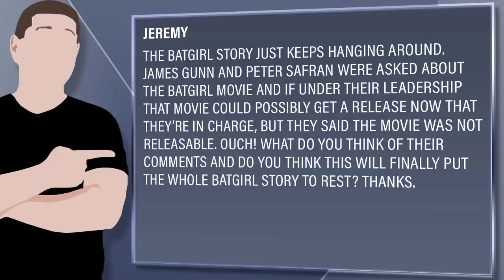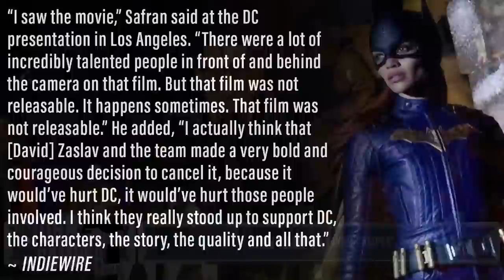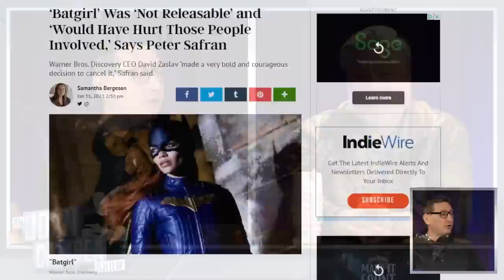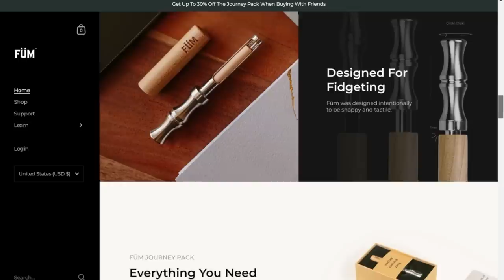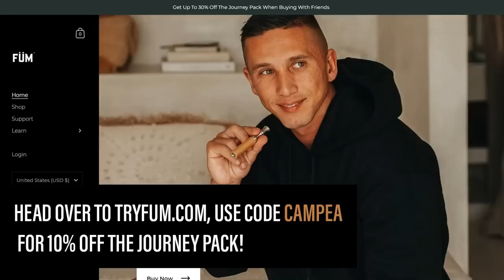New DC Studios Co-CEO Says Batgirl Was Not Releasable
Füm | Quit Smoking & Vaping Naturally

Viewer Question:
Jeremy - The Batgirl story just keeps hanging around. James Gunn and Peter Safran were asked about the Batgirl movie and if under their leadership that movie could possibly get a release now that they’re in charge, but they said the movie was not releasable. Ouch! What do you think of their comments and do you think this will finally put the whole Batgirl story to rest? Thanks.

Mic pre-amps

Streaming Software
Wirecast Pro